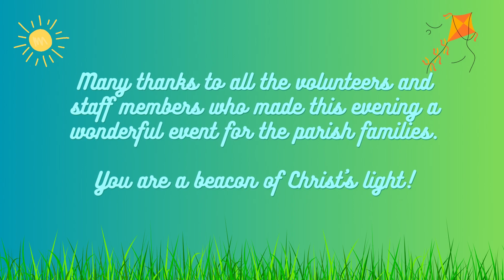2023 Picnic & Movie Night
2023 Picnic & Movie Night